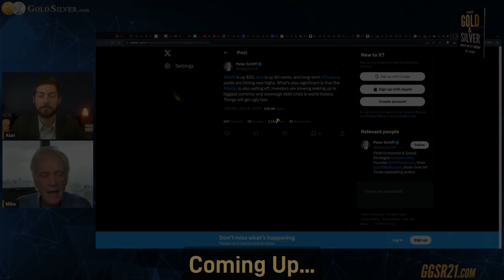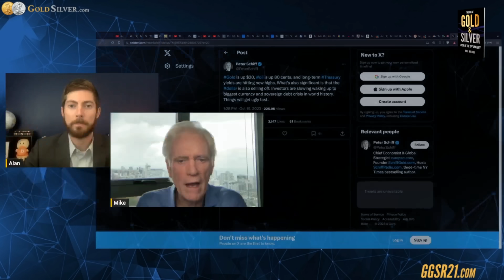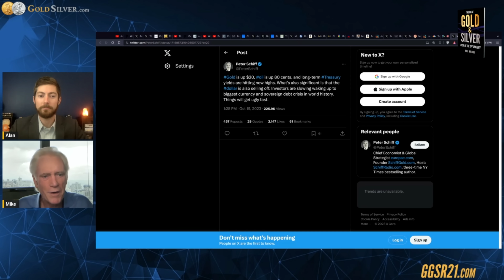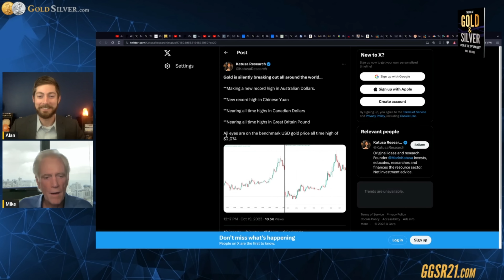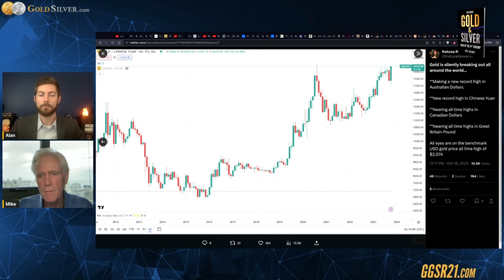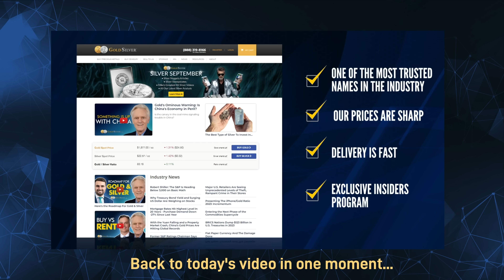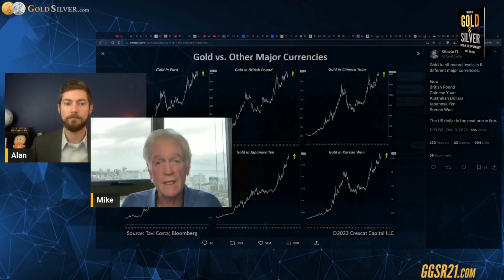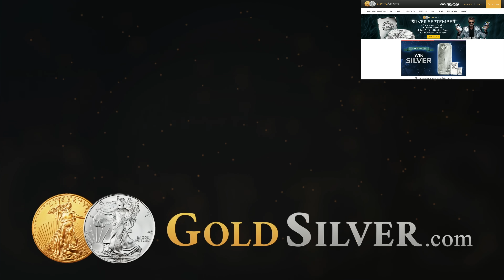"Things Will Get UGLY, FAST" Gold Hits NEW HIGHS AROUND THE WORLD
Gold is on the move. Silver is flying. Join Mike Maloney and Alan Hibbard as they discuss the latest action in the gold and silver markets, detailing the new record high prices happening around the world RIGHT NOW.